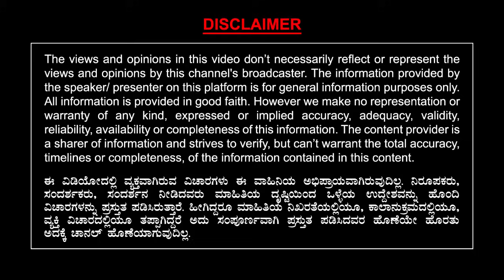ಅಣ್ಣಾವ್ರಿಂದ ಕಿರುಕುಳ ಅನುಭವಿಸಿದ ಒಬ್ಬೇ ಒಬ್ಬರನ್ನು ತೋರಿಸಿ...!!! | Naadu Kanda Rajkumar | Ep 193